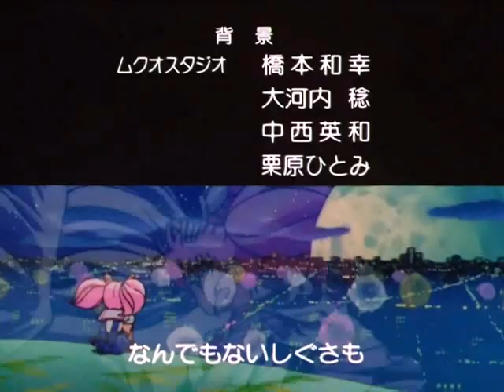♥♥♥My Mother♥♥♥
HI! I made this for my mom (it took me 4 days to make) and i tried to publsh it on wmm but wmm was being EVIL! and not letting me publsh it DX but i saved it (so i kept it! :D) the only thing diffrent form what the origanal that i showd my mom was the pichures (wmm was being evil, AGEN and didnt save the pichures) Hope you like it ♥♥♥